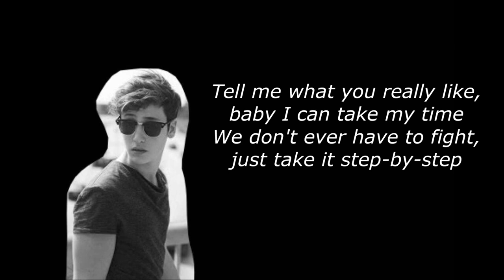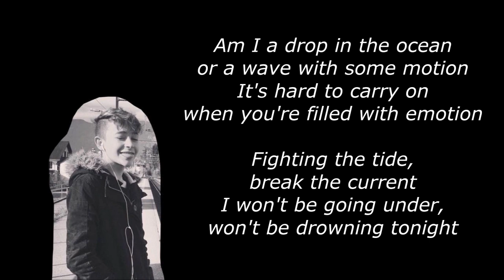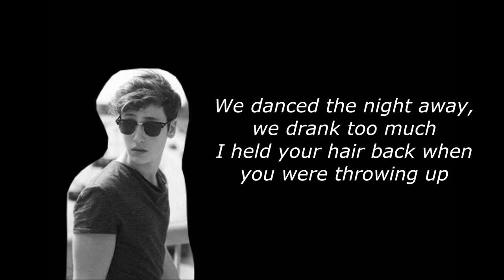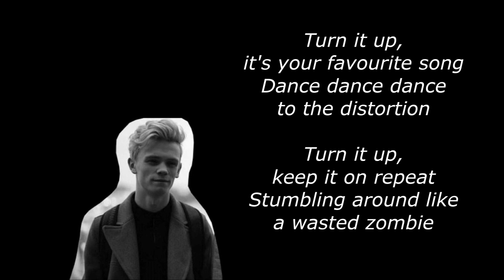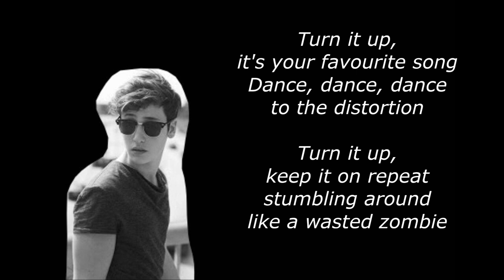2017 Mashup - Bars and Melody ft. Nemo Schiffman - Cover - Lyrics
A lyric video to Bars and Melody's new mashup of:
The Weekend ft Daft Punk - I Feel It Coming
Bars and Melody - Live Your Life
Nemo Schiffman - I Don't Mind
James Arthur - Say You Won't Let Go
Katy Perry - Chained To The Rhythm

also I'm sorry about the lyric mixup at 3:34 and 3:43 as I had to write it down by ear and I couldn't quite figure out what he said